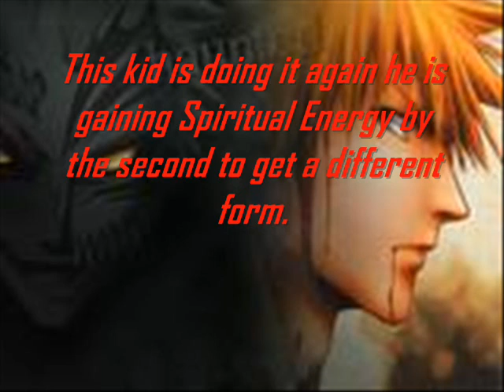Uzumaki vs Kurosaki 2 part 3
I made a cool opening to this video and don't judge me because it is to short and you will see something at the end that shouldn't be there until next video please rate and comment because I was really bored at the moment I thought that I needed to make a new one but stay tuned that is all I have to say